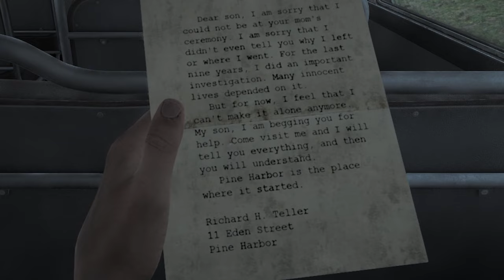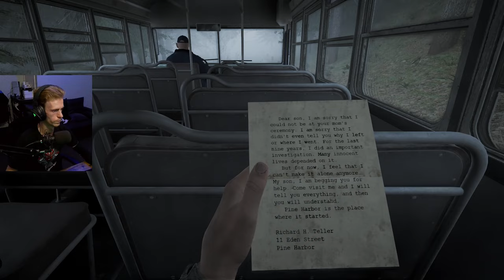There is nobody left in Pine Harbor...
Pine Harbor was a small fishing town on the shores of the North Atlantic Ocean, surrounded by cliffs and dense pine forests, shrouded in thick fog. But everything changed as a result of a technological disaster. Explore the town, help its residents, and delve into the depths of the dark forests.